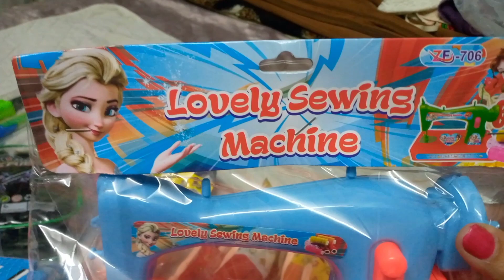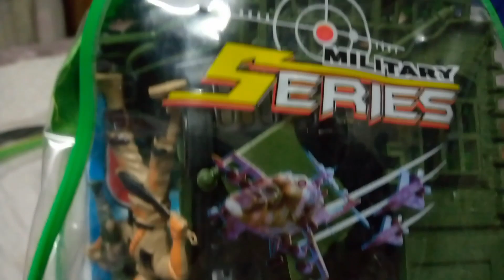Baby's toys collection|| My Chepest toy Collection||Affordable toy Collection||Easy to use toys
my latest collection of toys
baby's day special toys gift
amazing toy Collection
my unique toy Collection
small toy Collection
Bay toy Collection
amazing parking
my latest cheapest toys collection